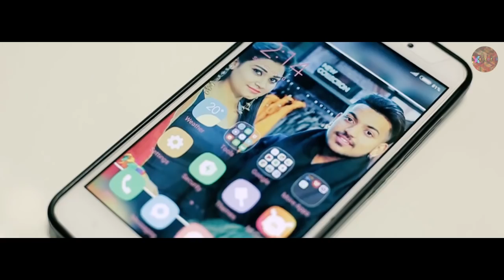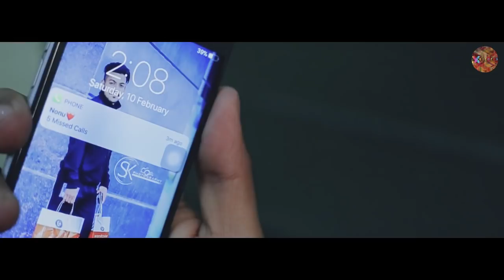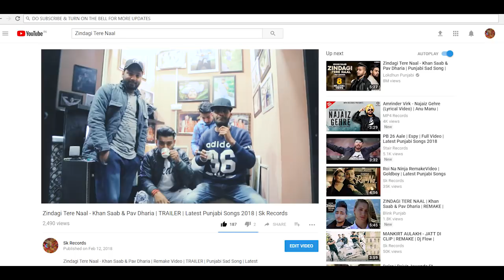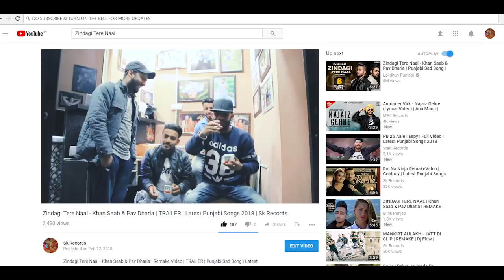Zindagi Tere Naal - Khan Saab & Pav Dharia | Latest Punjabi Songs 2018 | Sk Records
Sk Records Presents !

Zindagi Tere Naal - Khan Saab & Pav Dharia | Latest Punjabi Songs 2018 | Punjabi Sad Song | Sk Films | Sk Records

Cover Video Credits :
Starring : Karan Mahajan,Ria,Harry Singh
Video  : Sk Records
Director : Your Sk
D.O.P : Your Sk
Editing : Your Sk
Label : Sk Records

Your Sk